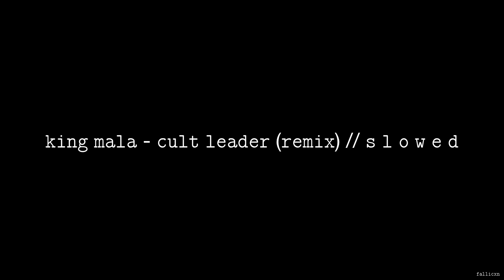KiNG MALA - cult leader (King Kitty Remix) // S L O W E D